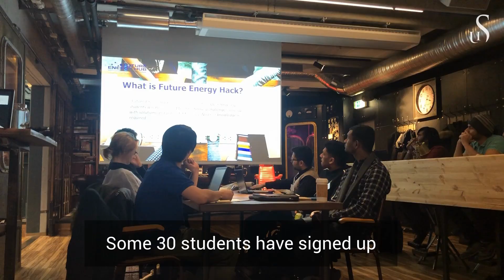Future Energy Hack, March 2019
30 students. 15 mentors. One weekend to hack environmental problems in town, on campus and in the energy sector. Here is a glimpse of what went down at Future Energy Hack on March 15-17!